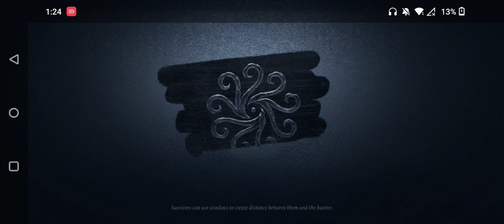rampo bsd idv game play + skin animation